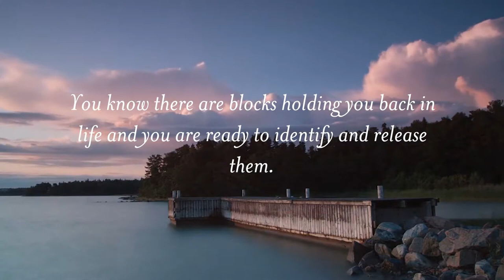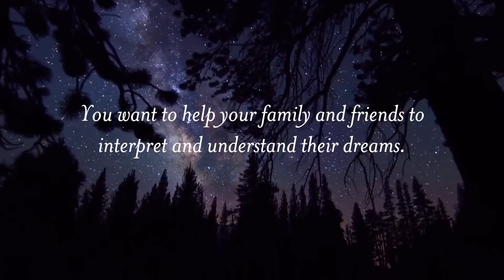How to interpret your dreams step-by-step with Jane Teresa Anderson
Learn how to interpret your dreams step-by-step with dream analyst and dream therapist Jane Teresa Anderson's online video-led course. Study at your own pace in your own time with Jane Teresa at The Dream Academy.